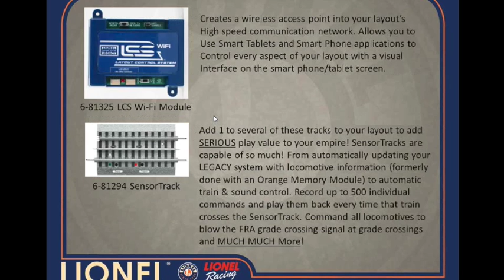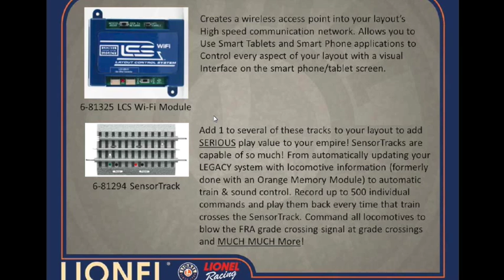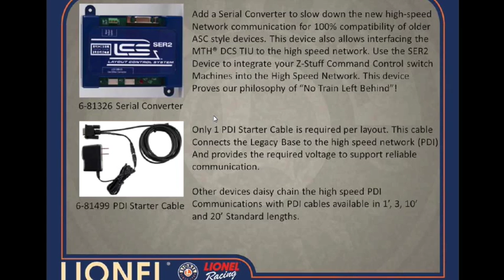part3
Understanding Lionel's Legacy Command System Part 3